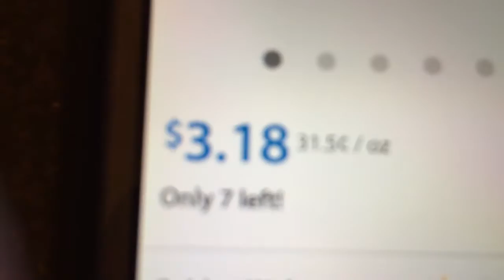How to be Gluten-Free on a Budget